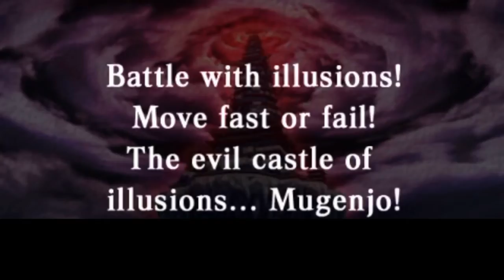Naruto: Ultimate Ninja Heroes 2 #1 - Intro (Japanese audio/ no commentary)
In this video you will be able to see Naruto: Ultimate Ninja Heroes 2 walktrough
no commentary